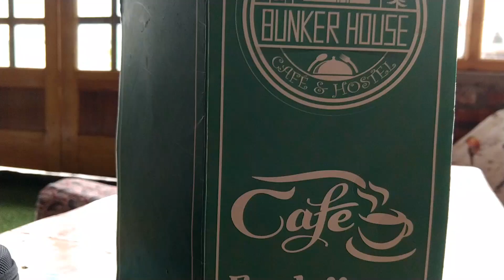Tungnath Road Trip | Rudraprayag | Uttarakhand | Vlog #7 | Ukbiker puneet | Ep-1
This is the episode 1 of my tungnath road trip. The distance of tungnath from my Village is 60km and for tungnath we have to go Ukhimath via chnadrapuri and kund.